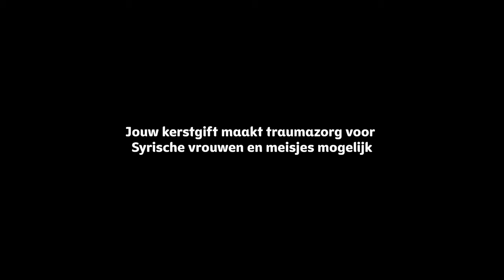Geef deze kerst vrede aan hen die in stilte lijden | Pearl Jozefzoon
Te veel vrouwen in oorlogsgebieden krijgen te maken met huiselijk geweld. Onze ambassadeurs Elly, Mirjam en Pearl vragen speciaal aandacht voor hen, die dat zelf om veiligheidsredenen niet kunnen. Geef deze kerst vrede aan hen die in stilte lijden. Lees meer op